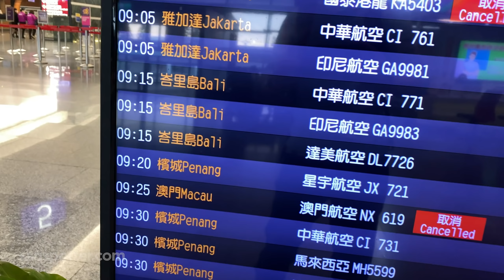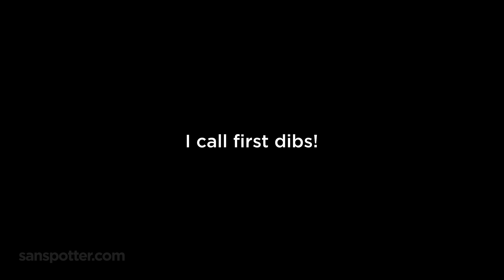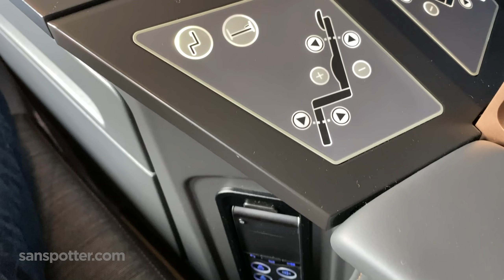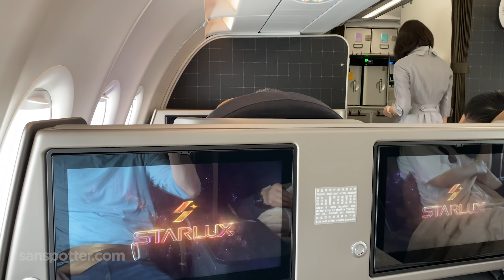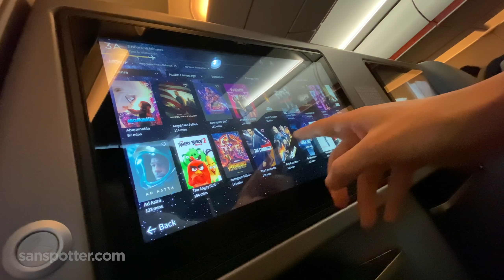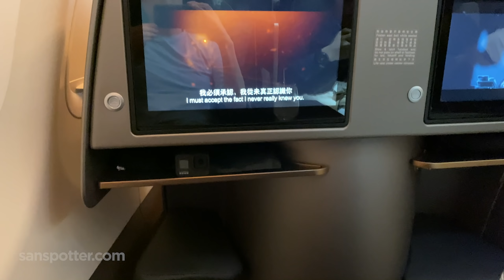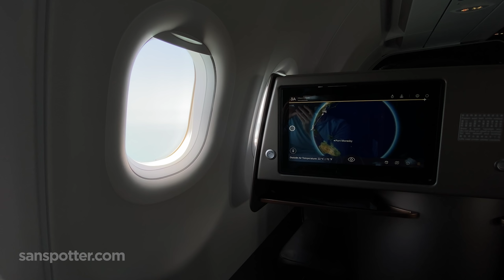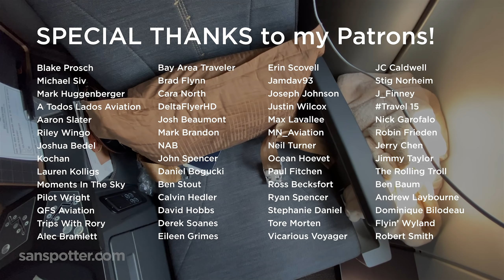Starlux has the best business class in Asia. Period.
The music I use - AMAZING for YouTubers

MY FEATURED PATRONS:

▪ @Trips With Rory
▪ @Neil Smith : Moments In The Sky
▪ @QFS Aviation
▪ @ATodosLados Aviation
▪ @Bay Area Traveler
▪ @Delta Flyer HD
▪ @Mark Brandon
▪ Derek Soanes
▪ Jimmy Taylor
▪ Jerry Chen
▪ John Spencer
▪ Riley Wingo
▪ Joshua Bedel
▪ Alec Bramlet
▪ Daniel Bogucki
▪ Josh Beaumont
▪ Andrew Laybourne
▪ Ben Baum
▪ Blake Prosch
▪ Flyin’ Wyland
▪ Robert Smith

Pretty bad timing for a Starlux Airlines review, eh? With the state of the airline industry in complete turmoil right now due to global health concerns, Starlux is struggling to stay alive.

This is footage from flight number 721 from Taipei to Penang, aboard a shiny new Airbus A321neo (B-58203).

I had seat number 3A (in business class) for this four a half hour flight, and it was a fantastic one at that. Let’s hope Starlux can hang on so more travelers get to experience just how good they really are...